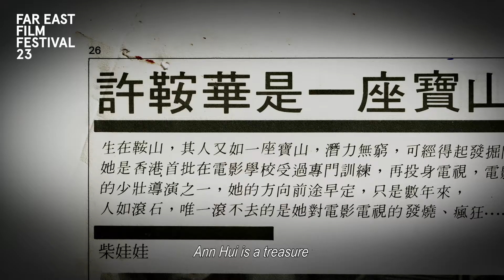Keep Rolling | FEFF 23 Trailer